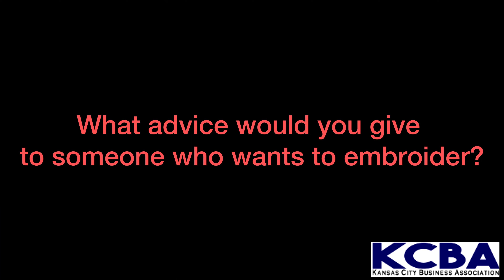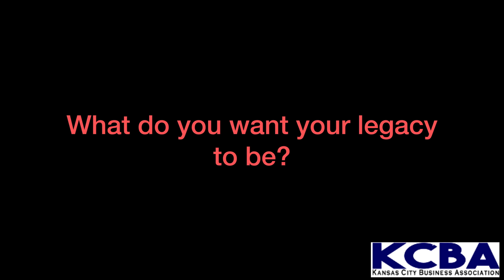Interview with Embroiderer Dineen Parker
Embroiderer Parker started her business after she retired. It is never too late to start something new! Find out how she got started and what motivated her